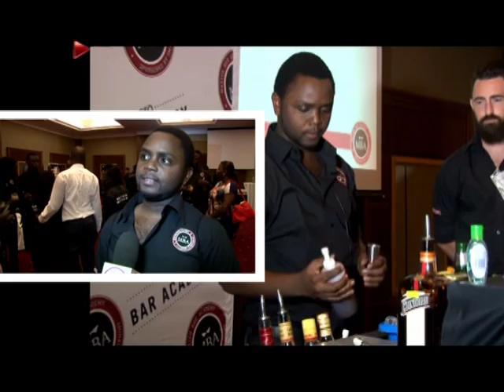Backstage Pass: Master Bar Academy